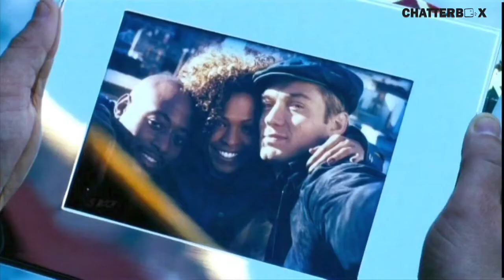Fatal Affair REVIEW | Chatterbox (Spoilers)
Today at Chatterbox we have our Fatal Affair review for you to enjoy and to give our own show rating. Have you seen Fatal Affair? Is it worth watching?